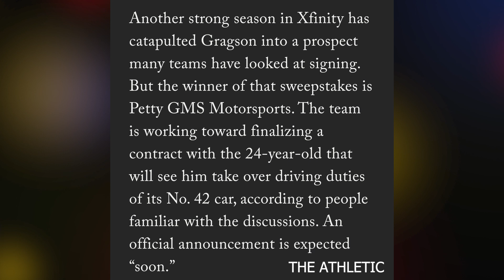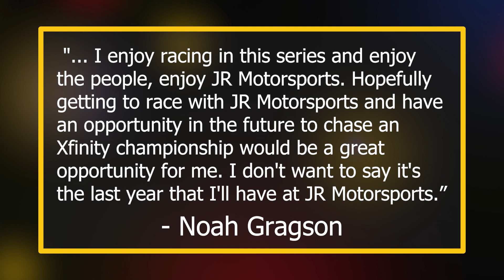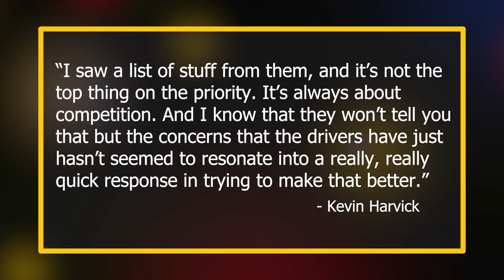NASCAR Silly Season | Noah Gragson Nabs 2023 Cup Ride